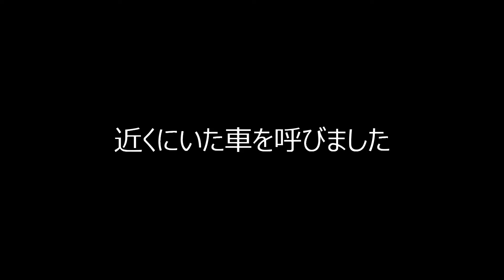【SnowRunner スノーランナー 実況】超危険！巨大な飛行機を載せて凍った川を走る 契約:山の映画ロケ地【Scandinavia -23-】399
【SnowRunner（スノーランナー）】の実況プレイです。ヒント＆アドバイスはご遠慮ください。